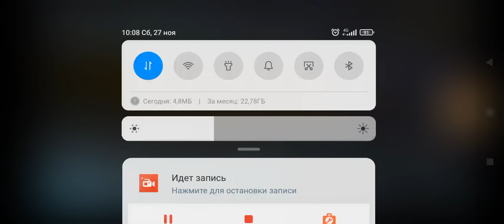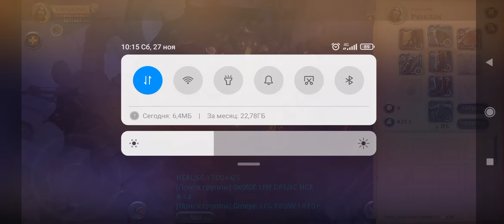Albion online Странствующий торговец часть 2 перегруз